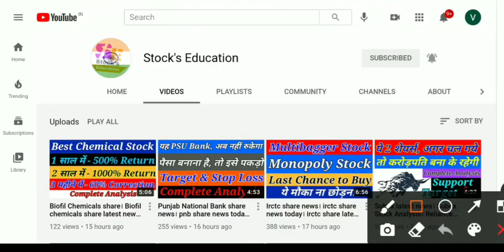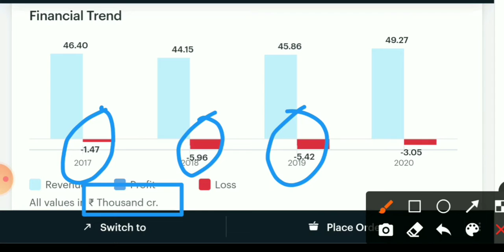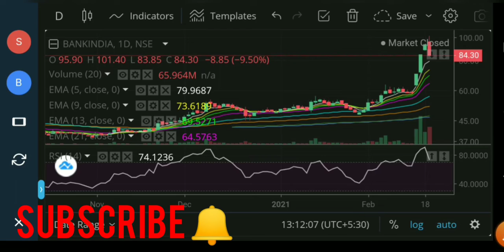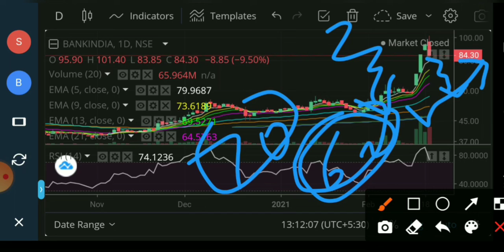Bank of India Share news today। bank of india share। bank of india share analysis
good mic

1- Market fall
2- best share
3- top share
4- Market volatile
5- Sensex
6- Nifty
7- share market
8- Stock market
9- stock education
10- education stock
11- market uncertainty
12- my portfolio
13- stock education portfolio
14- good portfolio for investing
15- top  stock
16- top  share
17- best  share
18- Small cap.share
19- good share
20- portfolio
21- Share market
22-  Update share bazar
23-  share bazar news
24- Stock market analysis
24- Good news
25- share market crash
26- Latest news of stock market crash
27- share market for beginners
28- stock market for beginners
29- portfolio
30- share buying knowledge
31- latest news stock education